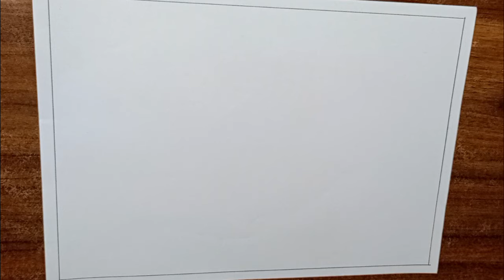International day of peace drawing || World peace day poster drawing with pencil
Friends in this video we are going to learn that how to draw world peace day poster drawing Step by step. it's very easy drawing.
If you want to learn please watch the video till the end I am sure you will going to enjoy this video

Content cover

International peace day drawing easy tutorial Step by step
world peace day drawing with pencil
Pencil drawing
School activities
School competition drawing
International peace day drawing for competition
World peace day poster drawing for competition

Comment me for any suggestions...

Thanks.

for.